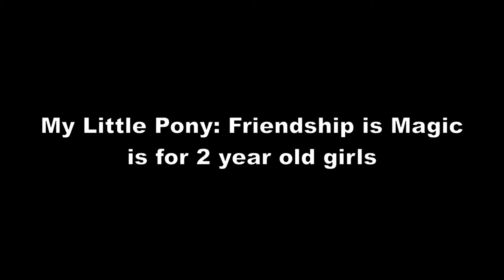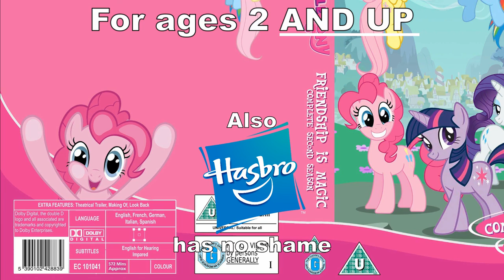Ponies are for little girls...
Rest assured that most of my videos won't be about them.
Mainly because my computer crashed 60 times over trying to create this video (editing & rendering).

This contains 5 seasons worth of reasons why big boys love it too. Nominated for an Emmy, and several other awards given.

Got into the show about 1½ years ago and haven't thrown out anything pony related since, except for engaging in comments.
You could consider this my "coming out of the closet" video.

So feel free to call me a great, soft, sissy, girly, Nancy, French, bender, Man United supporting poof, fairy, queer, queen, fudge packer, up-hill gardener, fruit-picking sodomite and decorate me like a bloody Christmas tree! XD

All clips seen here are official Hasbro and DHX Media material. Not a single fan animated pony.
It is not my intent, nor any other fans intent, to steal or undermine any part of the Hasbro or DHX Media merchandise.
Any heated discussions between Bronies and Anti-Bronies will make this the Most Discussed Video, which means no side wins but me.